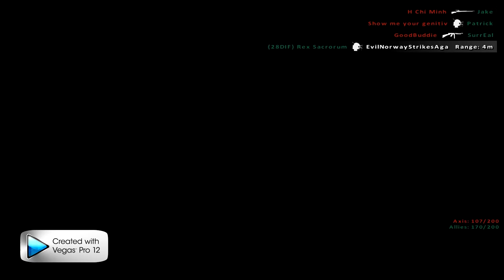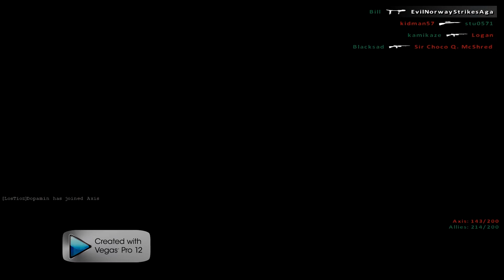Rising Storm - Gameplay Ep.1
just some gameplay i have for you guys, enjoy :)